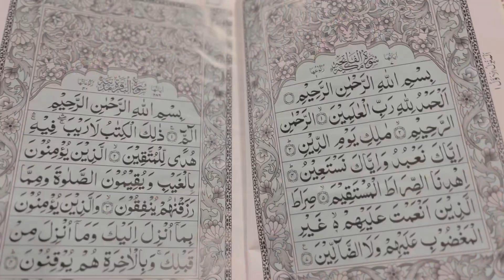Potato Flowers | Ramadan Day21/2023 | The Artist Mana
Hope you’ll enjoy my content!